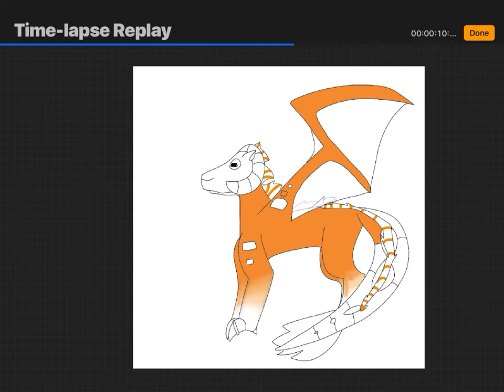I attempted to make a sheep wing oc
This speicies was made by dragon sheep studios